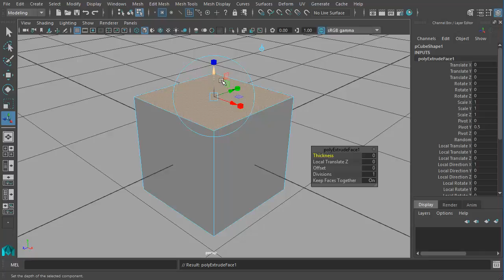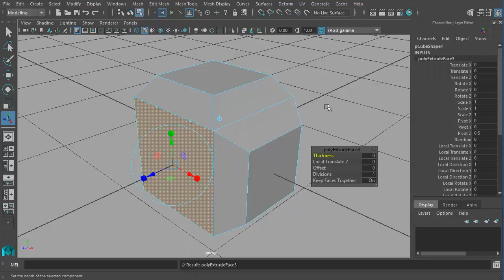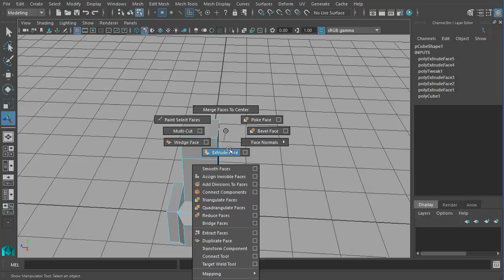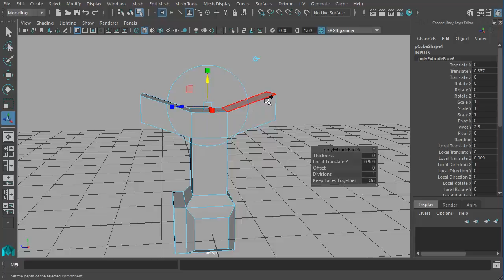Maya Tutorial : Extrude Tool (Part 14 of 21)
This Video explains the only tool that will be used over and over again while modeling polygons in Maya. The name of the tool is "Extrude".

Continue this playlist for all the videos for this course.